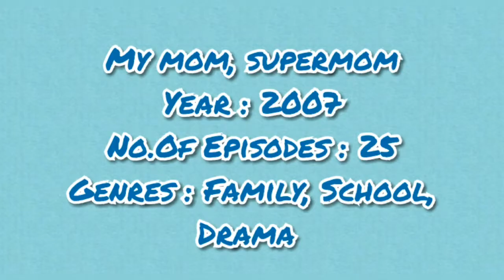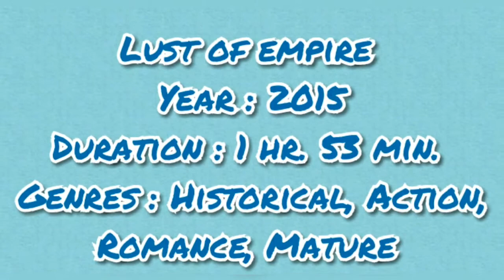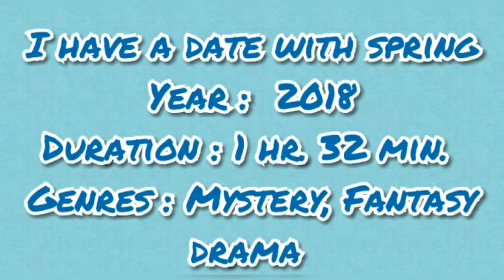Kang Ha Neul All Drama And Movie List